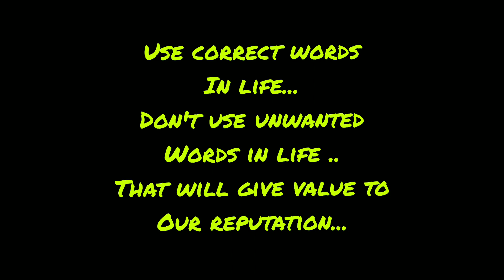Have some unique talent